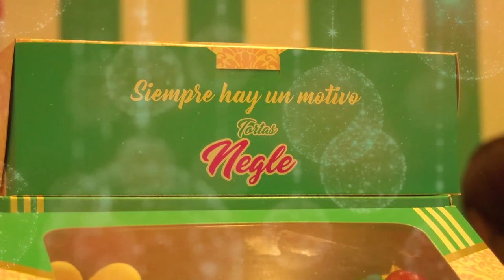GARAVITO SERÁ SEPULTADO EN VALLEDUPAR